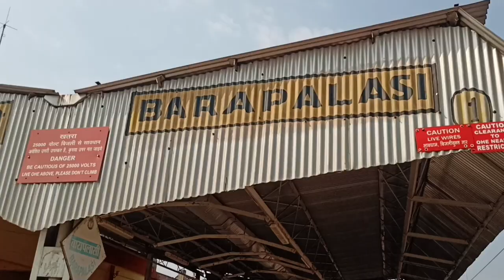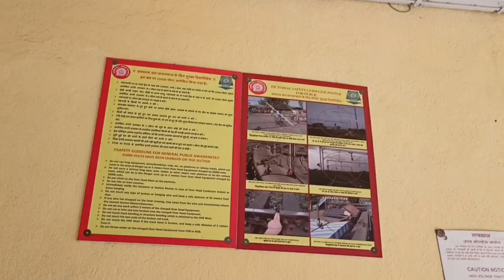Barapalasi Railway Station Dumka Jharkhand | बारापलासी रेलवे स्टेशन दुमका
hello dosto ish video me mene Aaplogo Ko dikhaya hai barapalasi ka railway station

 Yours Queries :
barapalasi railway station
barapalasi railway station ka video
barapalasi railway station ka video dikhaiye
barapalasi ka video
barapalasi ka vlog video nkdjhr nitesh vlogs
barapalasi railway station 2023
barapalasi station
barapalasi ki bhagwat katha
barapalasi ke choli
barapalasi ka gana
barapalasi song
nitesh kumar vlogs
kumar nitesh vlogs
nkdjhr nitesh vlogs
barapalasi dumka jharkhand
dumka baraplasi